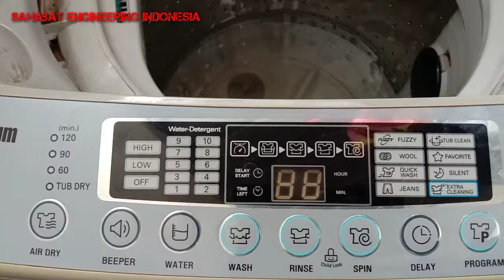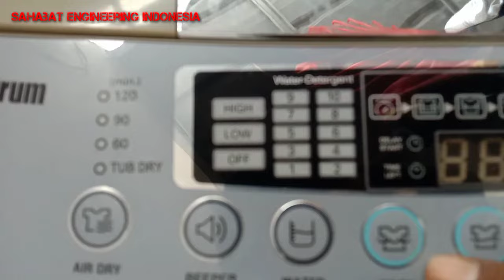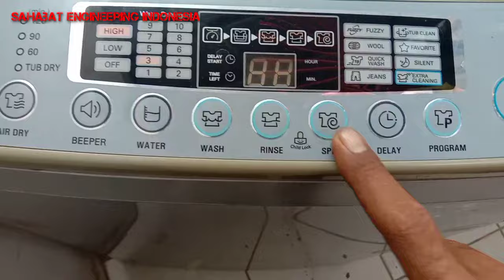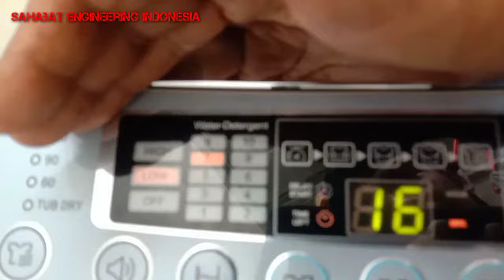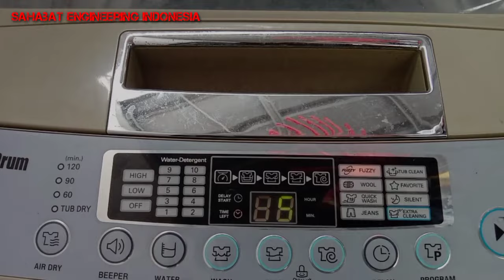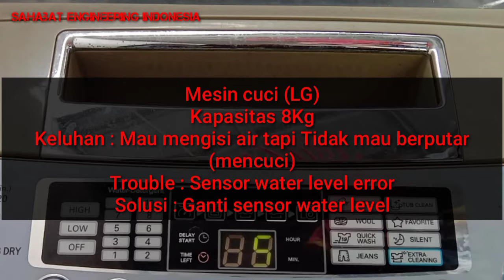Mesin cuci LG 1tabung tidak mau berputar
Hallo teman teman , seperti biasa dikesempatan Vidio kali ini @SahabatEngineeringIndonesia akan berbagi tutorial cara memperbaiki mesin cuci yg disini keluhannya saat dioperasikan mau mengisi air tapi tidak bisa berputar.

jika kalian memiliki keluhan yang sama ,maka ini akan bermanfaat buat kalian,silahkan simak vidionya sampai SELESEI,semoga bermanfaat